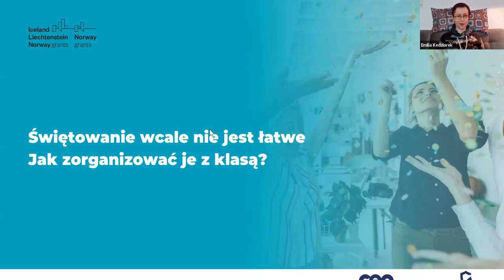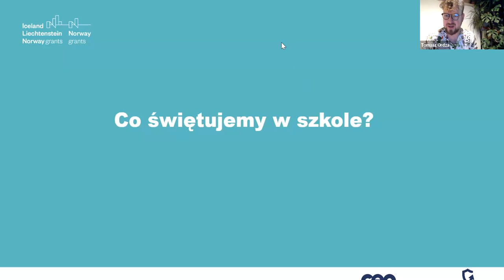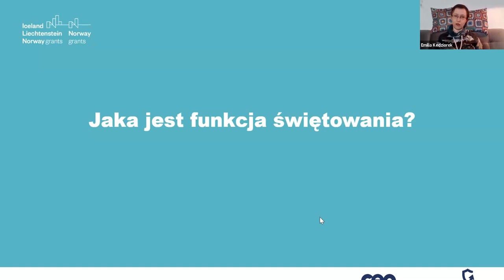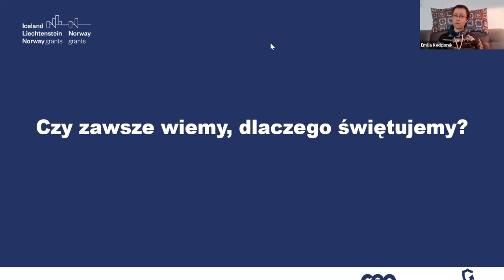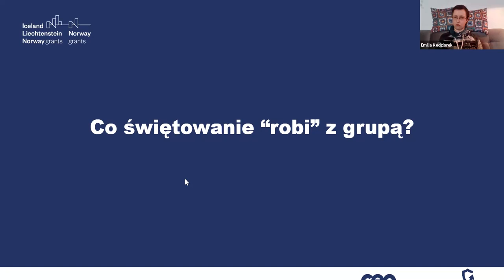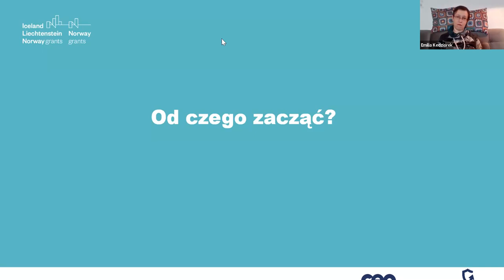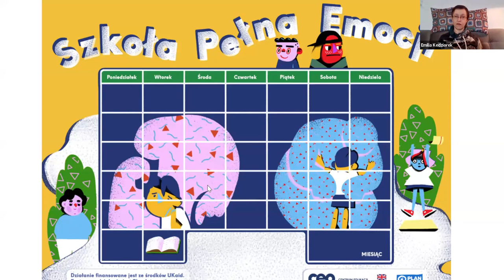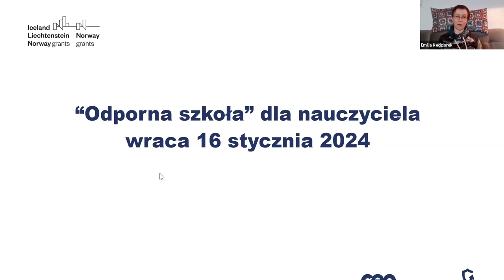Świętowanie wcale nie jest łatwe. Jak zorganizować je z klasą?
Mandarynki i akademie są OK. Warto jednak wypracować z klasą własne zwyczaje i rytuały - nie tylko te związane z Bożym Narodzeniem, lecz także z innymi świętami. Jak zatem włączyć w świętowanie wszystkich uczniów i uczennice oraz zintegrować klasę?

Podczas webinarium rozmawialiśmy z doświadczonymi ekspertami o tym:

🔵 Co właściwie świętujemy w szkole i dlaczego to robimy?
🔵 Jak poznać potrzeby uczniów i uczennic dotyczące świętowania? Jak dowiedzieć się, co i jak naprawdę chcą świętować?
🔵 Jakie formy świętowania zaproponować młodym osobom i włączyć je w przygotowania do tego wydarzenia?
🔵 Jak świętować, by celebrować wspólnotę, ale nie zapomnieć o różnorodności uczniów i uczennic?
🔵 Jak zmienić świętowanie z nudnego rytuału w czas wytchnienia i powrotu do równowagi psychicznej

Swoją wiedzą podzielili się:
🌟 Agnieszka Krupsińska-Pietrzak – nauczycielka edukacji wczesnoszkolnej, od września 2023 dyrektorka Szkoły Podstawowej w Ząbkach.
🌟 Maciej Wojdyna – pedagog i nauczyciel języka polskiego w liceum i technikum. Absolwent Szkoły Dobrej Edukacji, Instytutu Tutoringu Szkolnego oraz studium psychoterapii zorientowanej na proces w Instytucie Psychologii Procesu.
🌟 Tomasz Ordza – nauczyciel przedmiotów science w Szkole Podstawowej w Dąbrówce. Nominowany do nagrody im. Ireny Sendlerowej w 2023.

Spotkanie poprowadziła Emilia Kędziorek – koordynatorka ekspertka Centrum Edukacji Obywatelskiej.

Inicjatywa finansowana przez Islandię, Liechtenstein i Norwegię z Funduszy Norweskich i EOG w ramach Funduszu Współpracy Dwustronnej.